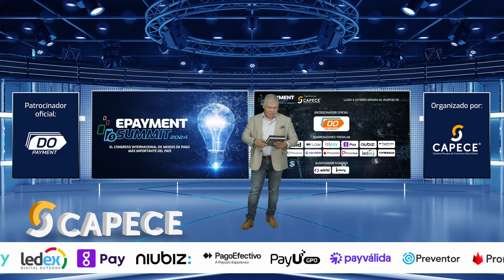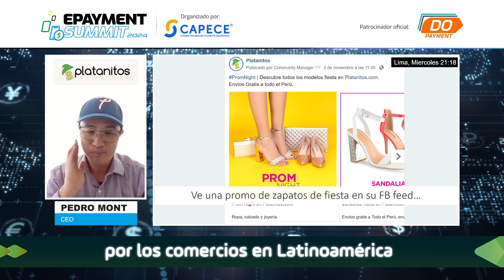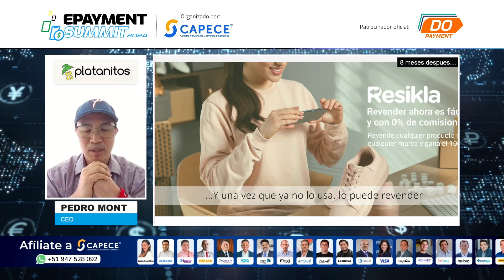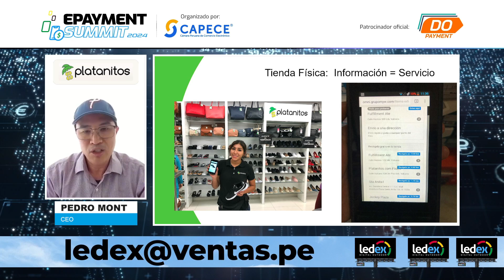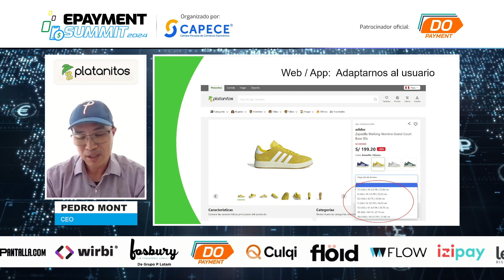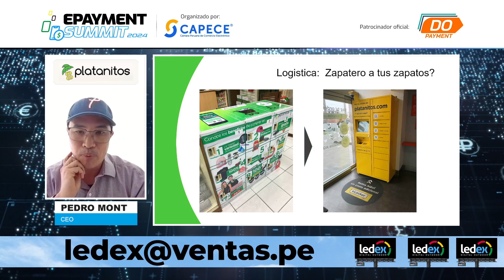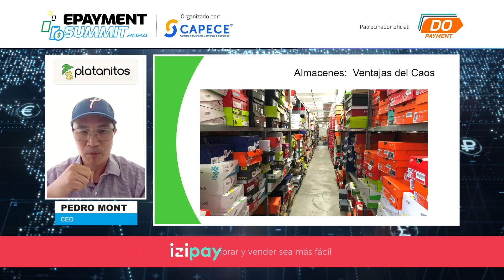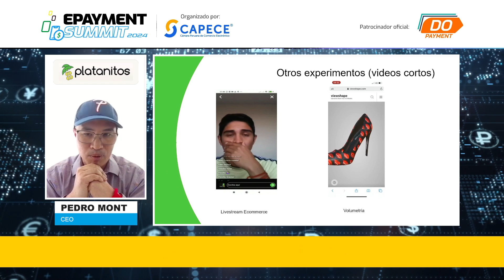Platanitos.com: Más Allá del Servicio al Cliente, una Experiencia Transformadora | Pedro Mont